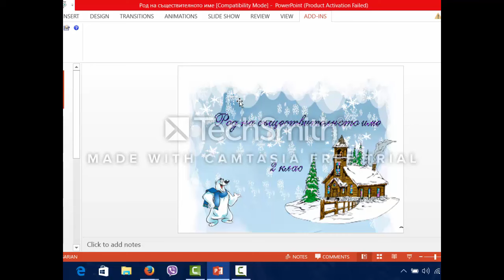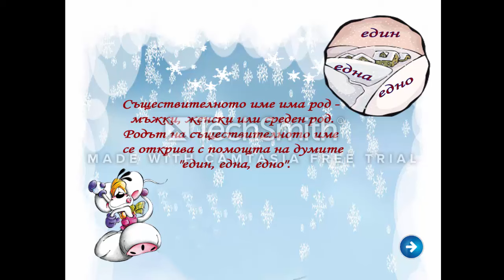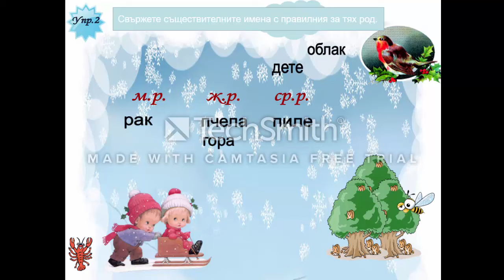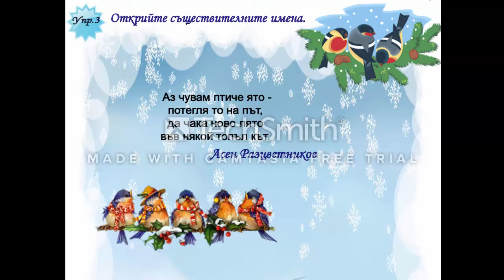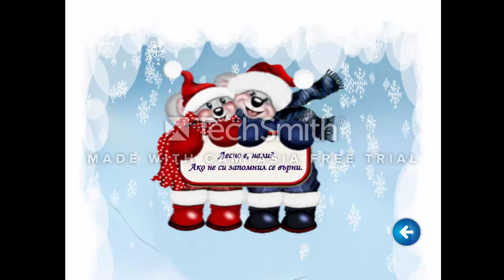Род на съществителни имена